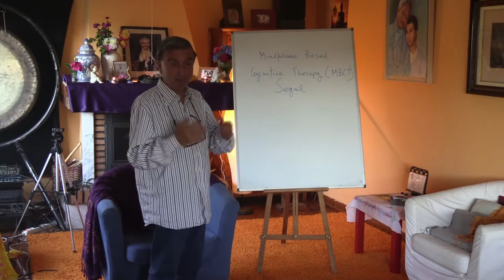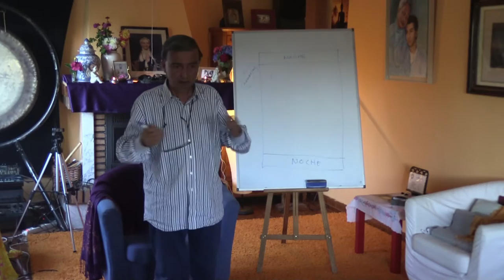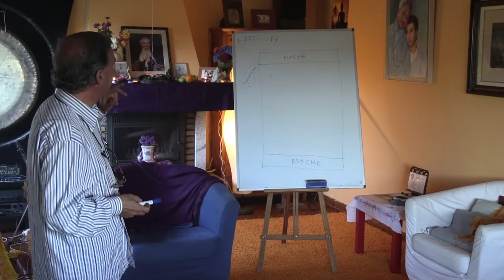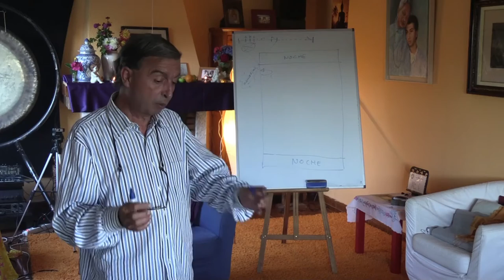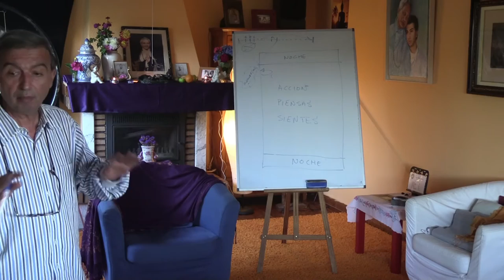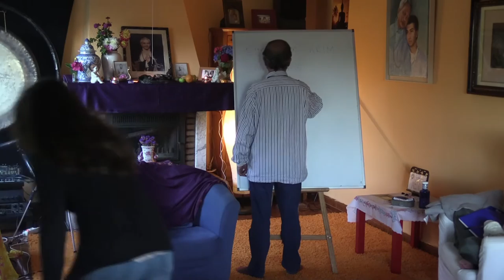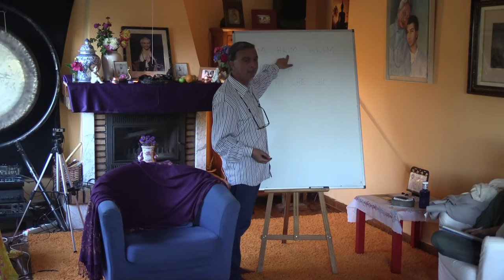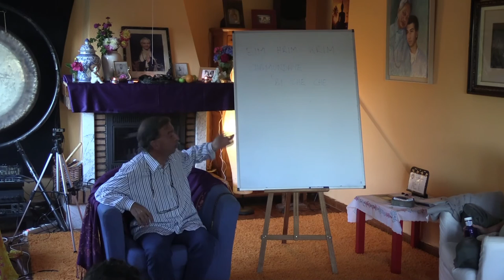Introducción al Curso de Meditación y Mindfulness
Introducción a un curso de meditación y mindfulness por Raman Leonato

Curso Meditación y mindfulness por Raman Leonato